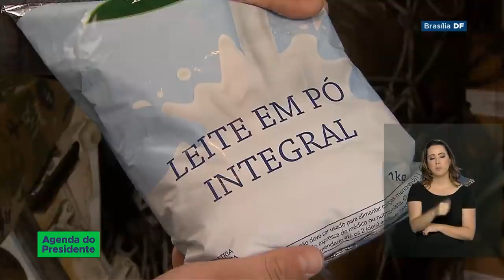Bolsonaro discute situação da Venezuela com ministros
22.02.19 Presidente Jarir Bolsonaro discute com ministros o fechamento da fronteira com o Brasil por parte da Venezuela. Na próxima semana o Grupo de Lima, que discute a situação do país vizinho se reúne para tratar do assunto. O vice-presidente, Hamilton Mourão vai representar o presidente Bolsonaro.